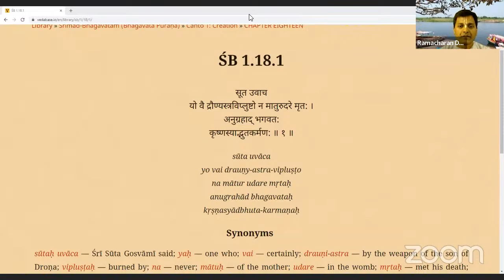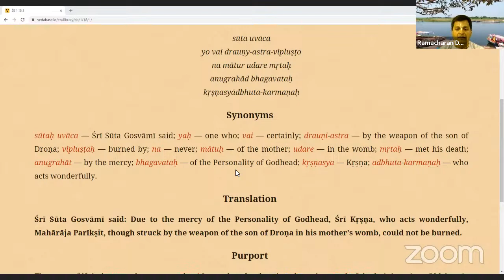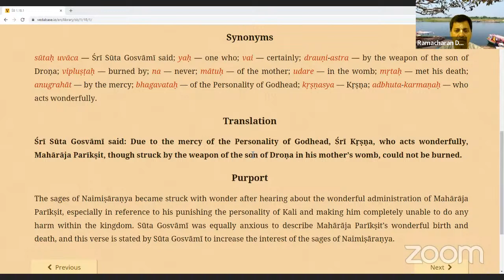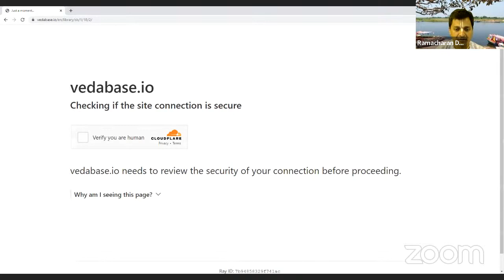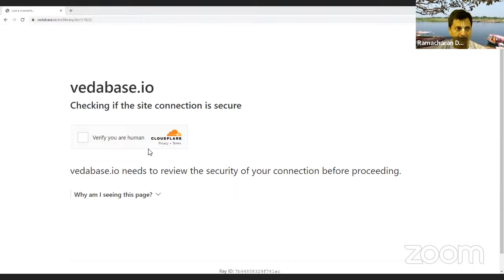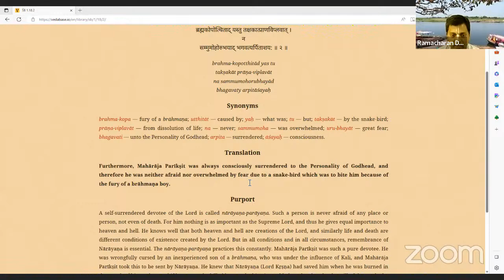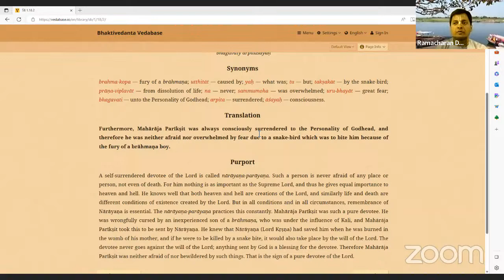SB 1.18.1-2 HG Ramcharan das